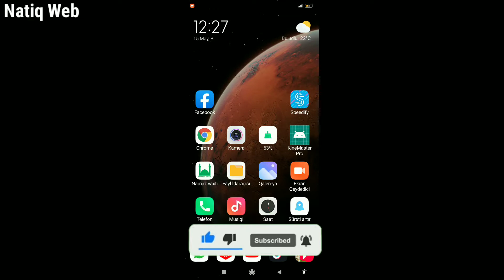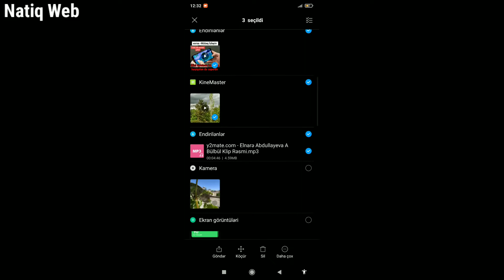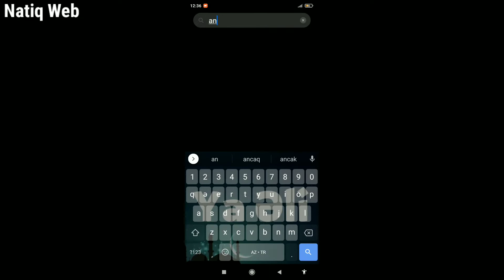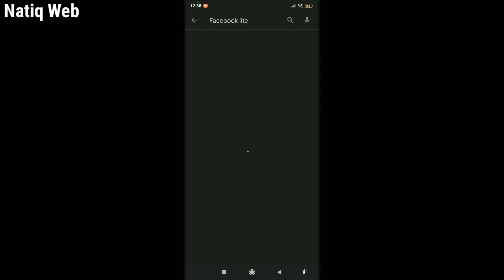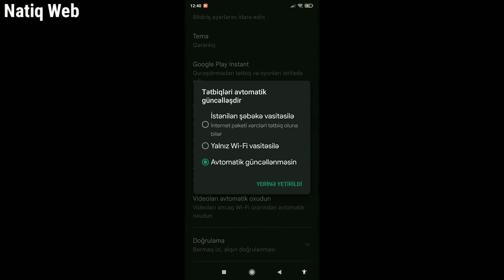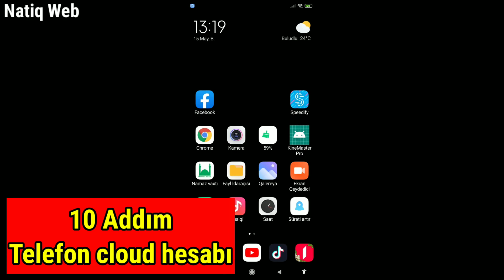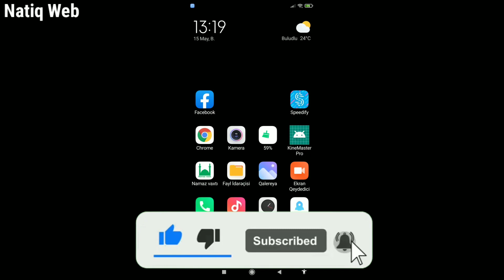XİAOMİ TELEFON SURƏTLƏNDİRMƏK - Xiaomi Telefon Surətli Etmək Üçün Ayarlar və Funksiyalar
Texno Club video'da sizə 10 addımda android xiaomi telefon sürətləndirmək, hızlandırma yollarını göstərdi. İnşAllah işinizə yaramışdır. Davamı üçün kanalına dəstək olun. ❤️🇦🇿

00:00 Giriş
0:14 Kilit ekranı və ana ekran
0:41 Artıq və gərəksiz şeylər
1:13 Təmizləyci proqramlar
1:57 Sinx və yedəkləmə
2:25 Animasiyalar və effektlər
3:12 Proqramlar və lite
3:41 Avtomatiq proqram yeniləmələri
4:20 Sistem yeniləmələri
4:59 Yaddaş sahəsi
5:48 Sistem cloud hesabı
6:28 Çıxış

Bu kanalda telefon, kompüter və televizor sisteminə aid faydalı və maraqlı videolar çəkirəm. Bu sistemlərlə bağlı prablemləriniz və ya suallarınız olarsa facebook messenger'dan əlaqə saxlaya bilərsiniz. Dəstək olmaq üçün kanala abunə olun.❤️